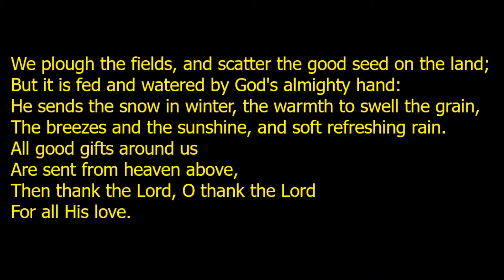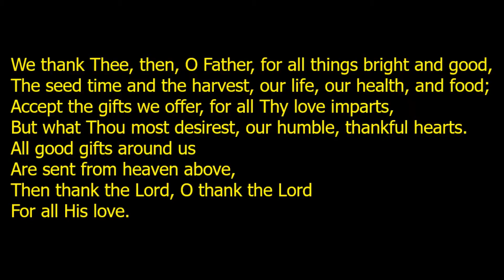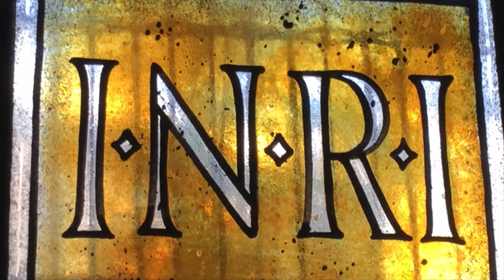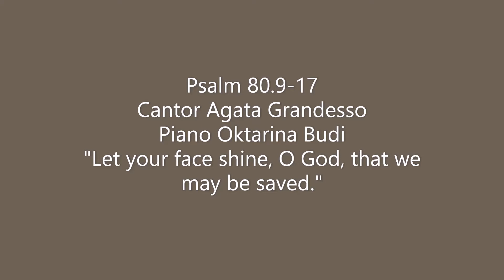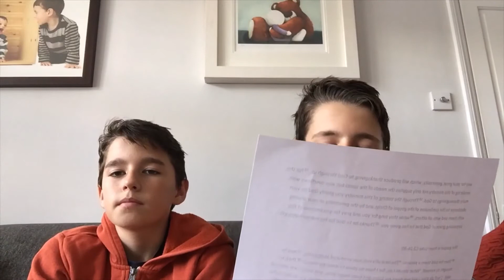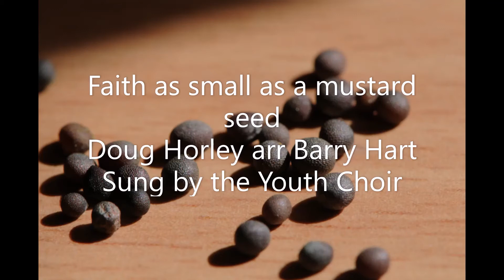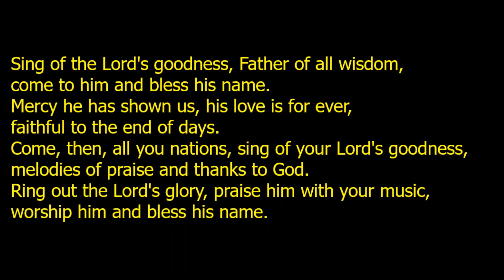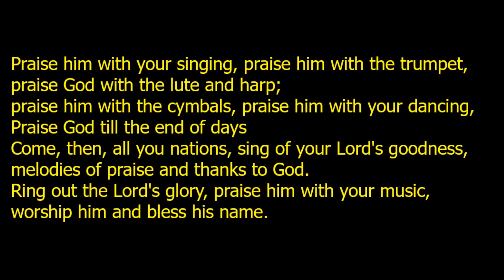St Mary-at-Finchley Harvest Festival Eucharist 4th October 2020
Celebrant and Preacher The Revd Philip Davison
Director of Music Alison Fisher